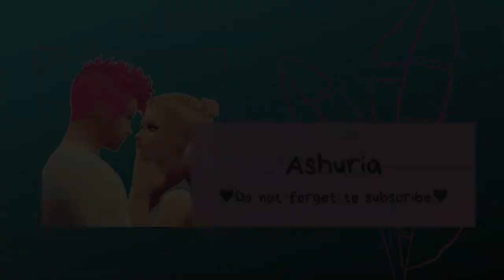Townies in need of a makeover! - NOT SO BERRY - THE SIMS 4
The townies in my not so berry save need makeover, desperately.
Especially if they are to attend university!